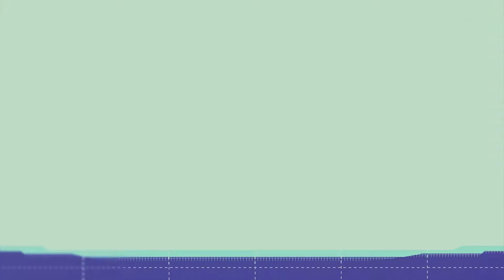1/5/14 Venom Vs ManBearPig